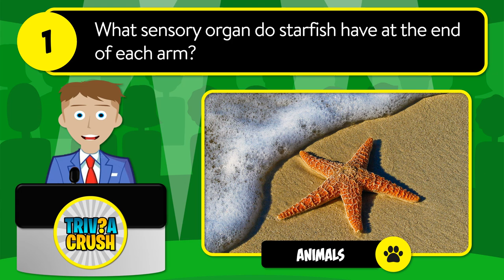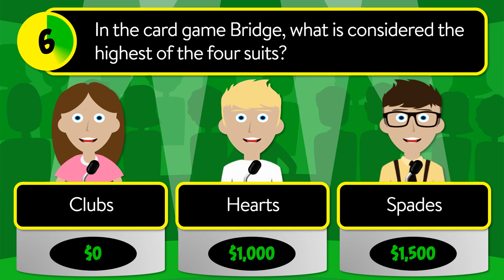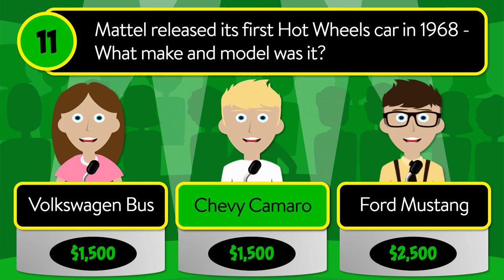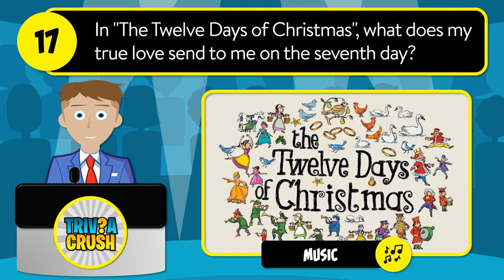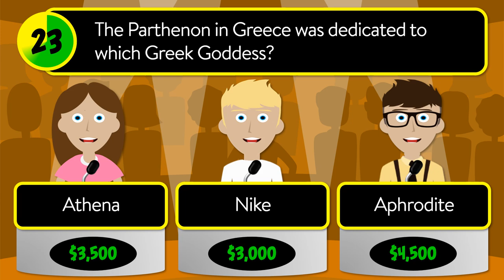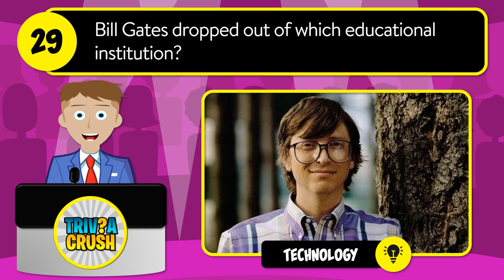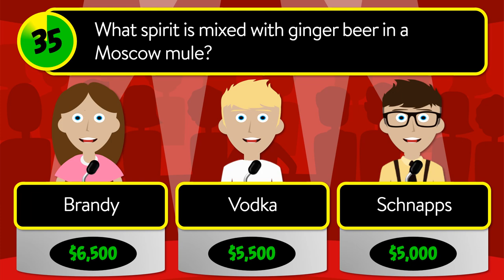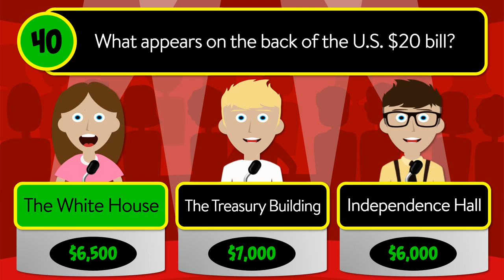✅ TEST YOUR KNOWLEDGE! - 40 Mixed Trivia Quiz Questions in a Unique Game Show Format. Round 33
👇 THE QUIZ 👇

Intro 0:00

0:12 What sensory organ do starfish have at the end of each arm?

A - A Mouth
B - A Nose
C - An Eye

0:39 What provides the sour taste in traditional Chinese hot and sour soup?

A - Lemon
B - Vinegar
C - Kimchi

1:06 What country was formerly referred to as Persia?

A - Egypt
B - Iraq
C - Iran

1:31 What is the dog's name in "How the Grinch Stole Christmas"?

A - Odie
B - Dogbert
C - Max

1:57 George Washington was a member of which fraternal organization?

A - The Shriners
B - The Freemasons
C - Phi Kappa Theta

2:25 In the card game Bridge, what is considered the highest of the four suits?

A - Clubs
B - Hearts
C - Spades

2:52 Which planet is famous for its Big Red Spot?

A - Jupiter
B - Venus
C - Mars

3:17 What decade saw the popularization of the Charleston dance?

A - 1920's
B - 1930's
C - 1940's

3:45 What is the front of a saddle called?

A - Pommel
B - Cantle
C - Skirt

4:09 What is the NATO phonetic alphabet word for "F"?

A - Fargo
B - Farmer
C - Foxtrot

4:34 Mattel released its first Hot Wheels car in 1968 - What make and model was it?

A - Volkswagen Bus
B - Chevy Camaro
C - Ford Mustang

5:05 What does the gallbladder produce?

A - Adrenaline
B - Bile
C - Insulin

5:29 What is the name of a drink consisting of half iced tea and half lemonade?

A - Ginger Rogers
B - Roy Rogers
C - Arnold Palmer

5:58 What does a heliologist study?

A - The Sun
B - The Moon
C - Helium

6:22 Who created the TV show "Wheel of Fortune"?

A - Pat Sajak
B - Dick Cavett
C - Merv Griffin

6:48 The Saffir-Simpson scale measures the intensity of what?

A - Hurricanes
B - Waves
C - Earthquakes

7:14 In "The Twelve Days of Christmas", what does my true love send to me on the seventh day?

A - Geese-a-Laying
B - Swans-a-Swimming
C - Maids-a-Milking

7:44 When a surfer "hangs ten" on a wave, what does the "ten" refer to?

A - Toes
B - Inches
C - Fingers

8:11 What year was the first iPad released?

A - 2006
B - 2010
C - 2014

8:38 How many hearts does an octopus have?

A - 1
B - 2
C - 3

9:02 What are "a", "an", and "the" in English grammar?

A - Prepositions
B - Conjunctions
C - Articles

9:29 What is Ray Charles' real last name?

A - Robinson
B - Franklin
C - Morris

9:53 The Parthenon in Greece was dedicated to which Greek Goddess?

A - Athena
B - Nike
C - Aphrodite

10:20 How many feet are there in one fathom?

A - 6
B - 12
C - 18

10:45 Which mint location is signified by the "D" stamped on some American coins?

A - Denver
B - Detroit
C - Dallas

11:13 Filbert is an alternative name for which nut?

A - Hazelnut
B - Almond
C - Cashew

11:39 What is botany the study of?

A - The Brain
B - Plants
C - Sea Life

12:03 The popular ski resort of Aspen is in which U.S. state?

A - Utah
B - Colorado
C - North Dakota

12:30 Bill Gates dropped out of which educational institution?

A - Yale
B - Texas A&M
C - Harvard

12:56 If you had pogonophobia, what would you be afraid of?

A - Facial Hair
B - Chewing Gum
C - Pogo Sticks

13:22 How many spices make up allspice?

A - 1
B - 7
C - 11

13:46 Where is Machu Picchu located?

A - Mexico
B - Peru
C - Colombia

14:10 On the "Abbey Road" album cover, which member of the Beatles is wearing a white suit?

A - Ringo
B - John
C - Paul

14:37 Where in your body is your patella?

A - Elbow
B - Knee
C - Neck

15:01 What spirit is mixed with ginger beer in a Moscow mule?

A - Brandy
B - Vodka
C - Schnapps

15:28 What is the chemical symbol for iron?

A - Ir
B - Fe
C - Tn

15:52 On the TV show Star Trek, what color is Spock's blood?

A - Blue
B - Green
C - Red

16:18 On what material is the Mona Lisa painted?

A - Canvas
B - Paper
C - Wood

16:43 Who is associated with the address "221B Baker Street, London"?

A - Jack the Ripper
B - Gerry Rafferty
C - Sherlock Holmes

17:11 What appears on the back of the U.S. $20 bill?